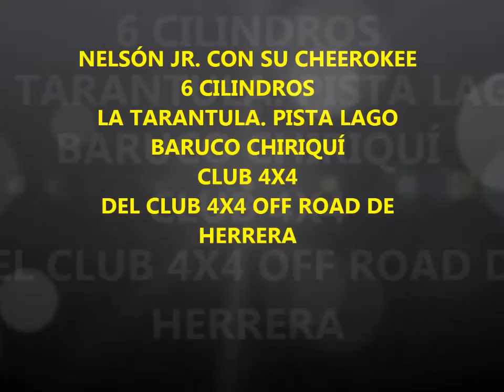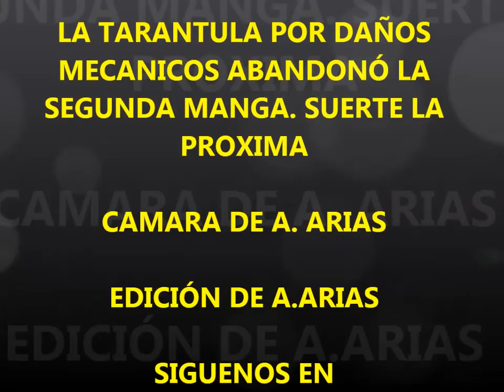NELSÓN JR, 4 LOW CHIRIQUÍ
DAÑOS MECÁNICOS EN LA SEGUNDA MANGA SUFRIÓ DAÑOS MECÁNICOS, ABANDONANDO LA COMPETENCIA,YA ESTA EN LOS PITS, RENOVÁNDOSE PARA LA PRÓXIMA COMPETENCIA.